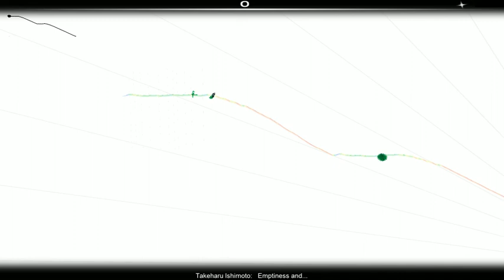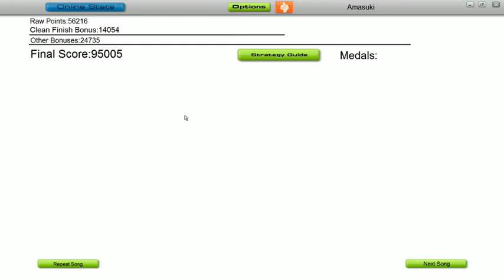Audiosurf - Emptiness and...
Mono in casual mode with ironmode enabled.